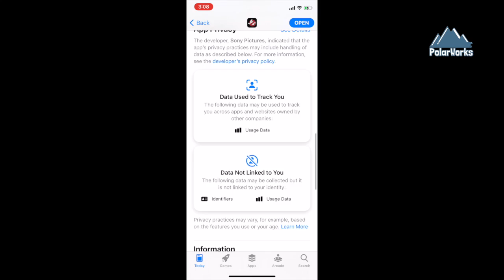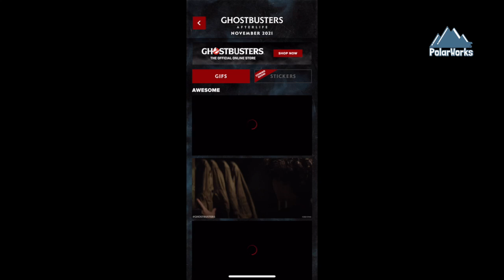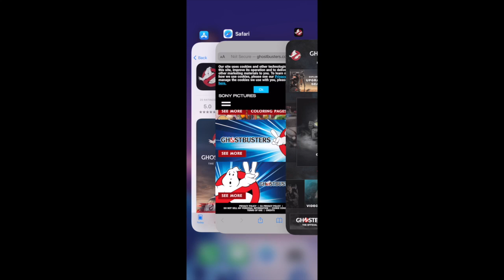Eres fan de Ghostbusters esta Aplicación te interesa (Review)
Les recomiendo que instales esta interesante aplicación para celular, sin importar si usas Android o iOS esta disponible para todos, es gratuita, para fans de hueso colorado de Ghostbusters, compartan el vídeo, gracias por el like y suscribirse al canal.